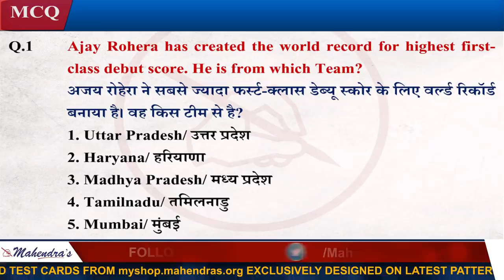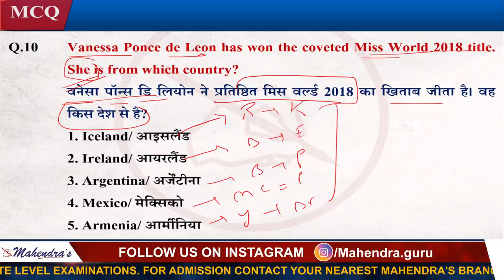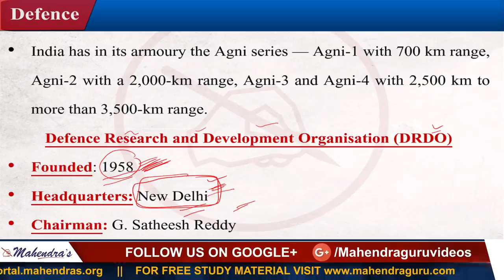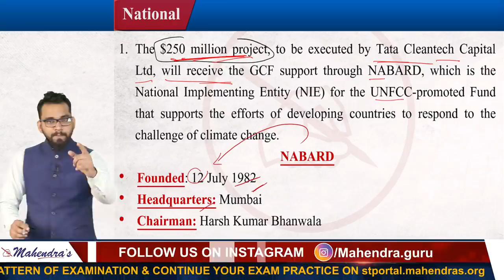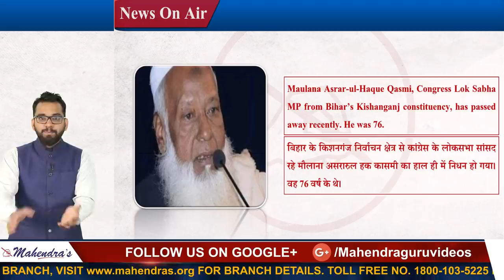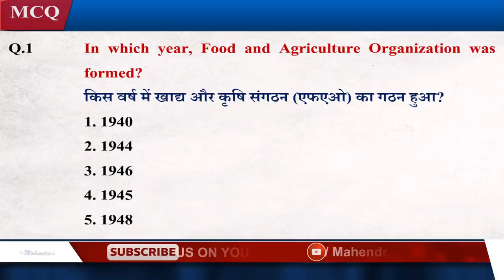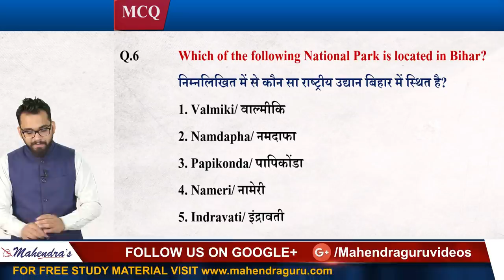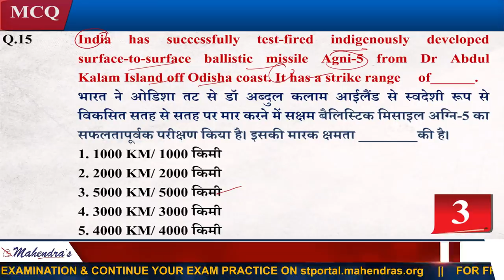11 Dec 2018 | Current Affairs 2018 Live at 7:00 am | UPSC, Railway, Bank,SSC,CLAT, State Exams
11 Dec 2018 | Current Affairs 2018 Live at 7:00 am | UPSC, Railway, Bank,SSC,CLAT, State Exams

MONDAY, WEDNESDAY, FRIDAY:

7 AM - CURRENT AFFAIRS LIVE (CAL)
8 AM - THE HINDU EDITORIAL GURU
9 AM - SO ENGLISH
10 AM – SO MATHS
11 AM- SO REASONING
12 PM – GENERAL AWARENESS (MCQ)
1 PM - IBPS CLERK ENGLISH
2 PM - IBPS CLERK MATHS
3 PM - IBPS CLERK REASONING
4 PM - ALL COMPETITIVE EXAMS GENERAL STUDIES
5 PM - REASONING RAILWAY CLASS
6 PM - MATHS RAILWAY CLASS
7 PM - GS RAILWAY CLASS
8 PM - LIVE PSS

7 AM - CURRENT AFFAIRS LIVE (CAL)
8 AM - THE HINDU EDITORIAL GURU
9 AM – SSC ENGLISH
10 AM – SSC MATHS
11 AM – SSC REASONING
12 PM – SSC GS
 1 PM - IBPS CLERK ENGLISH
2 PM -IBPS CLERK MATHS
3 PM -IBPS CLERK REASONING
4 PM - VOCAB SAMADHAN
 5 PM - REASONING UP POLICE CLASS
6 PM - MATHS UP POLICE CLASS
7 PM - GS / HINDI UP POLICE CLASS
8 PM - LIVE PSS (TUE, THU)

1. No duplicacy or editing of the videos is allowed without the written permission of the publisher.

2. All the dispute are subject to Lucknow Jurisdiction only.

@ Copyright Reserved